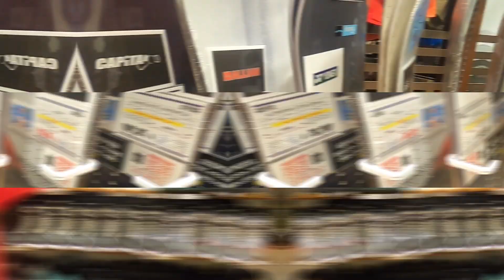プロスノーボーダーがガチでお薦めするブーツを紹介！ブーツの熱成形ができるムラサキスポーツ に行ってきたよ！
今回は、岐阜県にあるムラサキスポーツ 各務原店に行ってきました！！
ブーツ選びが実は1番重要だって知ってました！！？
ブーツ選びに悩んだら、とりあえずディーラックスの熱成形ができるブーツ
履いてみてください😉😉
日本のトッププレイヤーも多くの人が愛用しています！
全国各地のムラサキスポーツ でも取り扱いがあると思うので気になる方はぜひスタッフまで〜👍👍

それではPEACE  OUT👋

【欲しい物リスト】かなことかずまさの欲しいもの